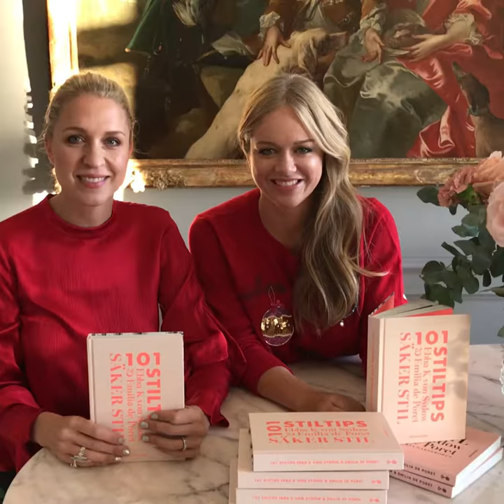Adlibris julvärdar: Ebba & Emilia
Julen närmar sig med stormsteg! Och vad köper man egentligen till mamma, väninnan, kusinen? Jo, Säker stil - 101 stiltips, om Ebba Kleberg von Sydow och Emilia de Poret får välja